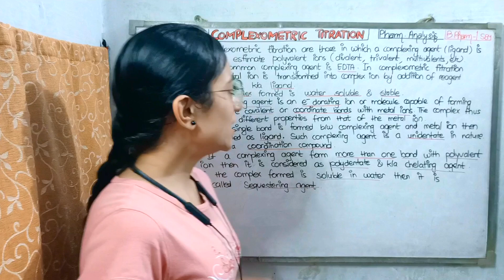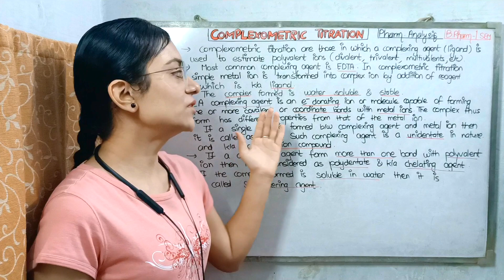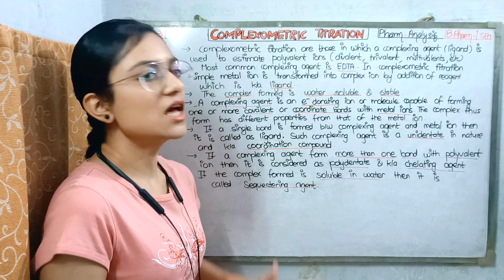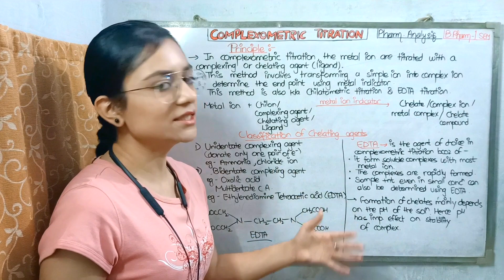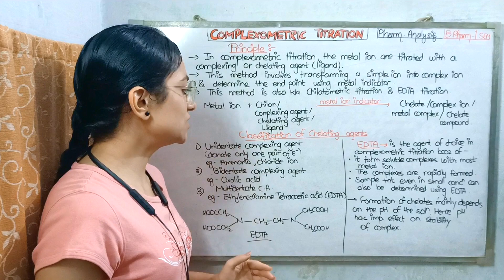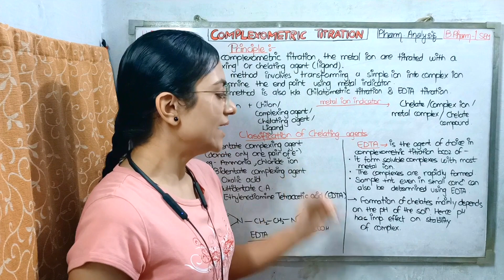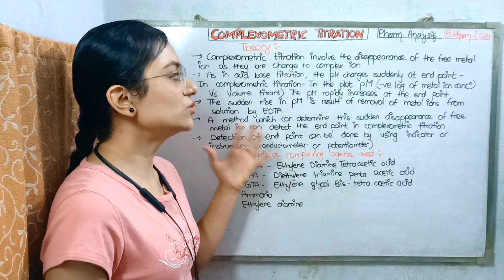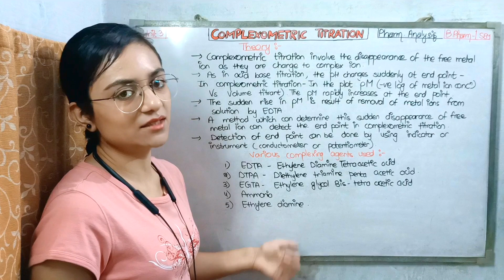Complexometric Titration- Principle and Theory | Pharmaceutical Analysis | unit 3 | B pharmacy 1 sem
Complexometric Titration- Principle and Theory | Pharmaceutical Analysis | unit 3 | B pharmacy 1 semester with handwritten notes.

           # COMPLEXOMETRIC TITRATION
~Complexometric titration are those in which a complexing agent (ligand) is used to estimate polyvalent ions (divalent, trivalent, multivalents, etc).
~ Most common complexing agent is EDTA. In complexometric titration simple metal ion is transformed into complex ion by addition of reagent which is known as ligand.
~The complex formed is water soluble and stable.
~A complexing agent is an electron donating ion or molecule capable of forming one or more covalent or coordinate bonds with metal ions. The complex thus form has different properties from that of the metal ion.
~If a single bond is formed between complexing agent and metal ion then it is called as ligand. Such complexing agent is a unidentate in nature and known as coordination compound.
~ If a complexing agent form more than one bond with polyvalent ion then it is considered as polydentate and known as chelating agent. If the complex formed is soluble in water then it is called sequestering agent.

# PRINCIPLE: In complexometric titration, the metal ion are titrated with a complexing or chelating agent.
~This method involves transforming a simple ion into complex ion and determine the end point using metal indicator.
~This method is also k/a Chilatometric titration or EDTA titration.

# CLASSIFICATION OF CHELATING AGENTS
1) Unidentate complexing agent
2) Bidentate complexing agent
3) Multidentate complexing agent
# THEORY:
~Complexometric titration involve the disappearance of the free metal ion as they are change to complex ion.
~As in acid base titration, the pH changes suddenly at end point- In complexometric titration- In the plot pM Vs Volume titrant. The pM rapidly increases at the end point.
~The sudden rise in pM is result of removal of metal ions from solution by EDTA.
~A method which can determine this sudden disappearance of free metal ion can detect the end point in complexomteric titration.
~ Detection of end point can be done by using indicator of instrument (Conductometer or potentiometer).

Swargi patel